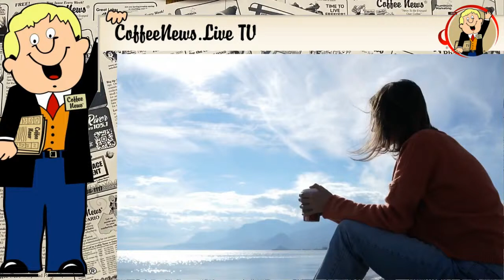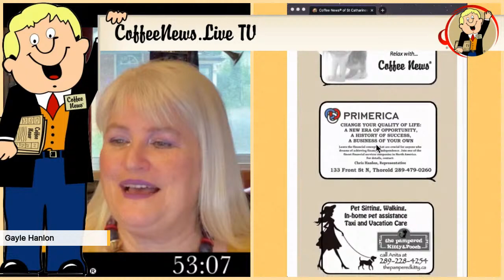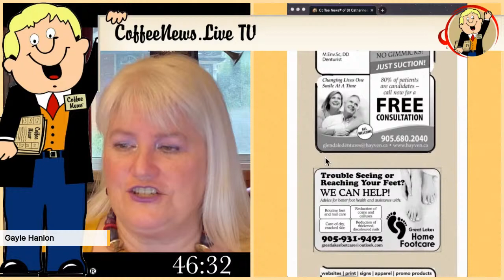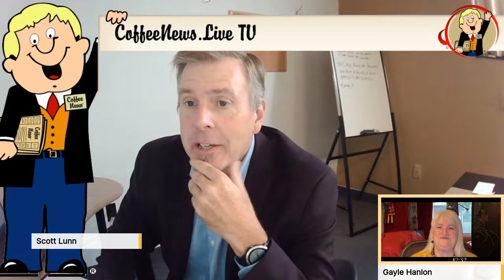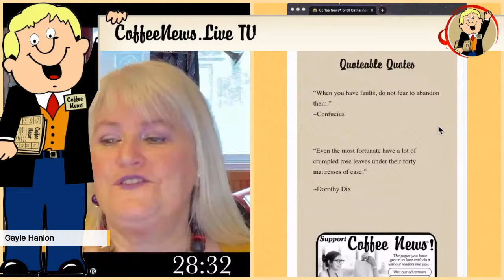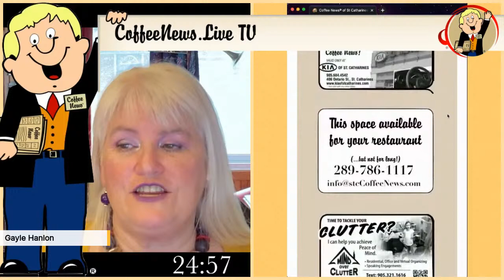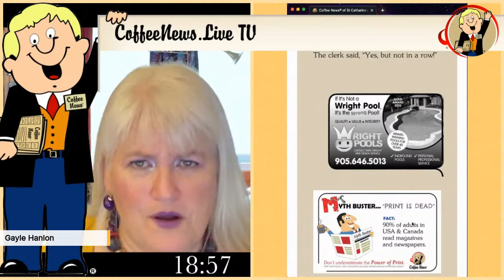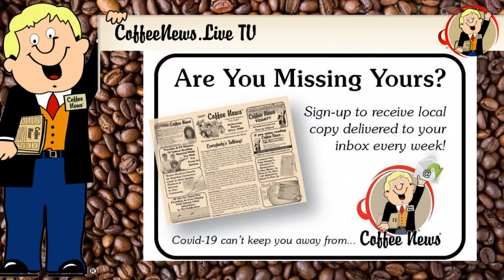S01 E21 CoffeeNews.LIVE TV Show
S01 E21 CoffeeNews.LIVE TV Show - Sept 2,2020 Featured Guest... ~ - Founder/Owner PLEASE SHARE Smiles for your week. Join us for funny stories, jokes, trivia, and quotes along with entertaining interviews - so get your coffee (or tea) and join us to get your day off to a happy start!